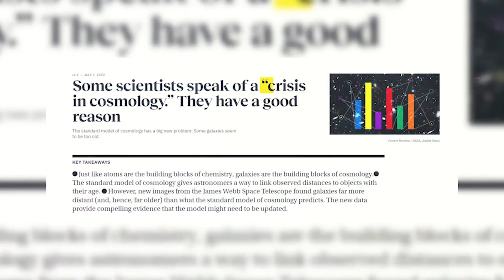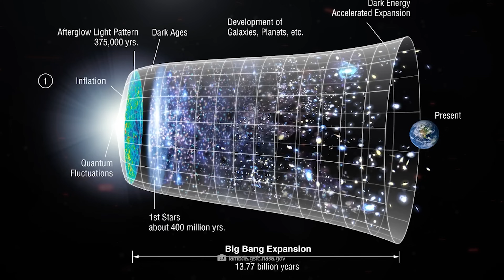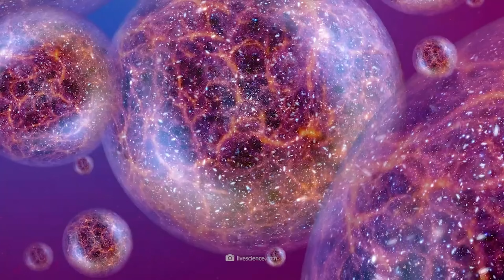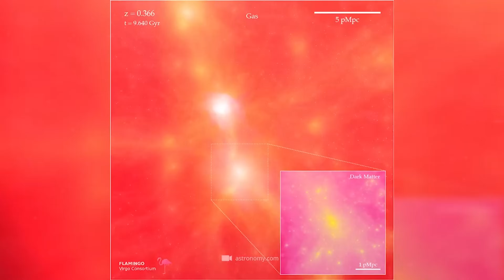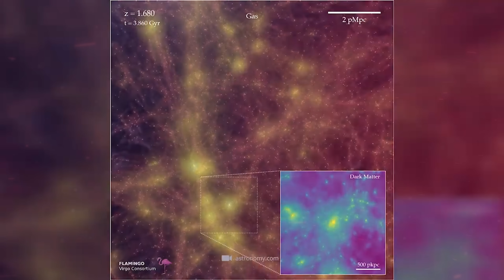“How Can This Be?” James Webb Space Telescope Breaks our Physics with Flamingo Deep Field Image!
Ever since the launch of the James Webb telescope, the field of research has encountered a profound dilemma. This revolutionary telescope has unveiled remarkable insights into the nature of physics through its captivating Flamingo Deep Field image. However, the predicament lies in the fact that these discoveries challenge our existing cosmological paradigm. Could it be that our previous understanding of the universe was fundamentally flawed? The astonishing images captured by the James Webb telescope, along with the outcomes of the Flamingo simulations, have exposed a significant gap in our comprehension of the cosmos. We find ourselves in the midst of an unparalleled crisis in the realm of cosmology. Our current models of space and its origins demand urgent reconsideration. But why must we endure such an extensive wait for fresh revelations?